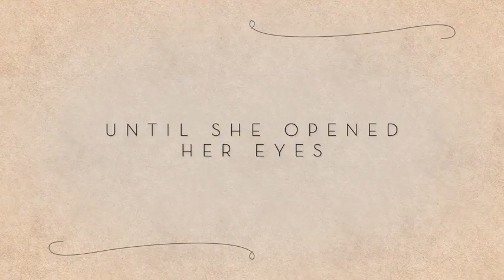Drawing Home 2017 Trailer